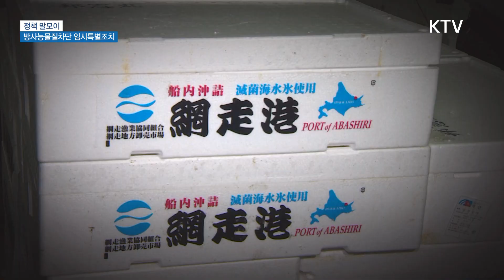방사능 밥상?! 이건 막아야 해 - 임시특별조치 -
정책 말모이
오늘의 주제,
일본 후쿠시마
주변 8개 현의
수산물 수입을
금지하는 조치!

최근
후쿠시마 원전
방사능 오염수를
바다에 방류하겠다는
일본 정부.

우리 정부는
수입 수산물에 대한
철저한
방사능 감시를 통해
수산물 안전망을
2중·3중으로
구축·운영하겠다고
밝혔습니다.

우리
안전 과 직결된
심각한 문제!
우리 정부는
극소량의
방사능 물질도
철저히
차단하겠다는

입장입니다.